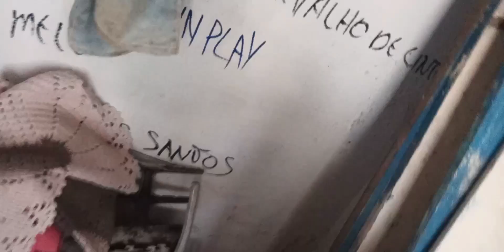fizemos a adaptação do escapamento esportivo na ttr150cc Yamaha - o barulho tá muito alto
Fala galerinha beleza estamos começando mais um vídeo no canal ✌️

No vídeo de hoje colocando e testando o escapamento esportivo na mini moto ttr150cc Yamaha

Vamos de aventura? Kkk

Siga nosso canal pra mais vídeo 🤝

Comentem nos de sujestão de novos vídeos

Assista até o final é muito importante

Vamos pro vídeo